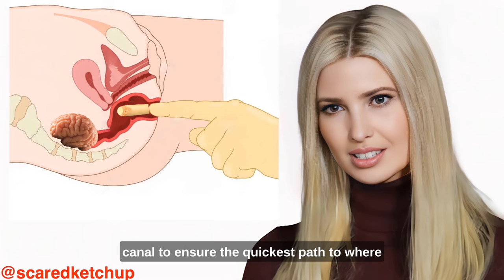Clarence Thomas Shaped Suppository Stops Woke Mind Virus (AI)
As many of you know, I'm 90% fan funded and very grateful for your support. Paypal is the best way to drop me a lil' cheddar

In this second MAGA-mercial for Trihaightinum more of your favorite AI-generated Republicans hawk their latest cure for WMV. Part one now playing

Ted Cruz paying Boebert meme by @PaulLeeDicks (Twitter)